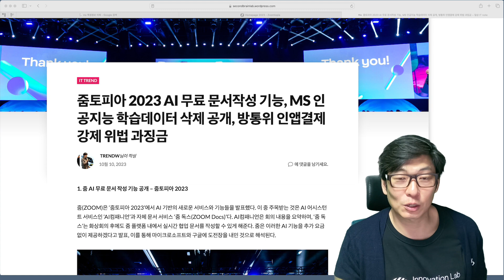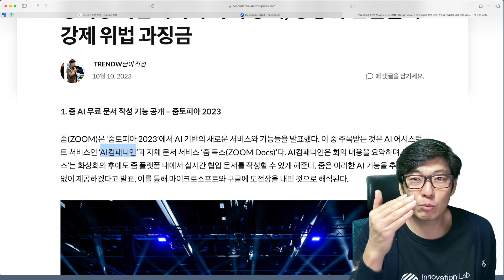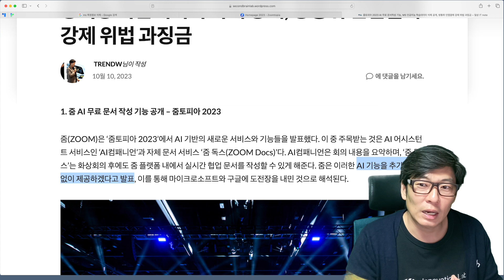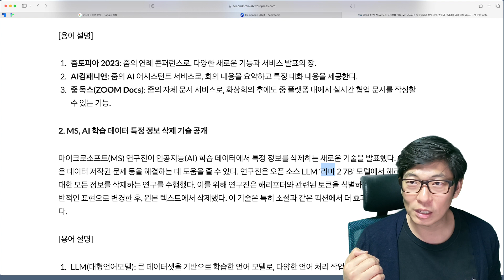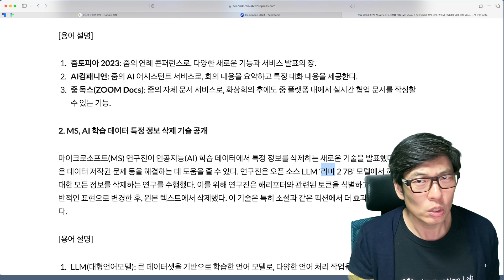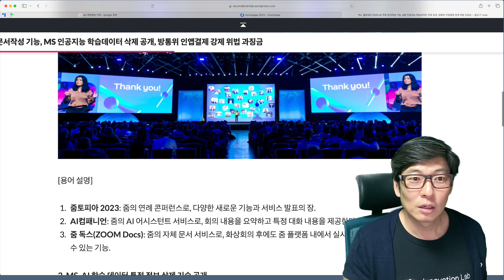[데일리 IT] 줌 ZOOM 무료 AI 문서도구 적용 예정, MS 인공지능 학습데이터 삭제 기능 공개, 방통위 인앱결제 680억 과징금ㅁ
IT 최신 이야기를 해설해 드립니다.